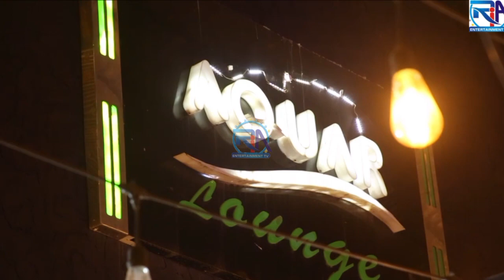Alabi Pasuma Blow Hot At Special Live In November For Big Boys Lagos